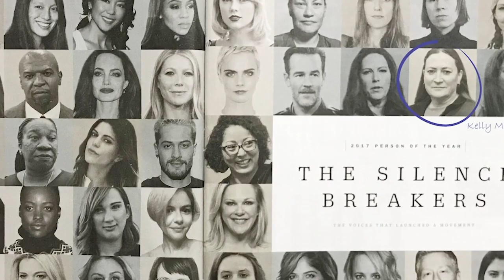Bill Gephardt Show: Ep. 18 - Women woodland firefighters battle more than flames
SALT LAKE CITY, Utah, April 1, 2021 (Gephardt Daily) -- On Episode 18 of the Bill Gephardt Show, Bill talks with Utah director Holly Tuckett and writer Jennifer Dobner about their most recent project, "Anchor Point," an award winning documentary film shining a light on the discrimination female wildfire firefighters face while trying to do their job in a male-dominated culture.